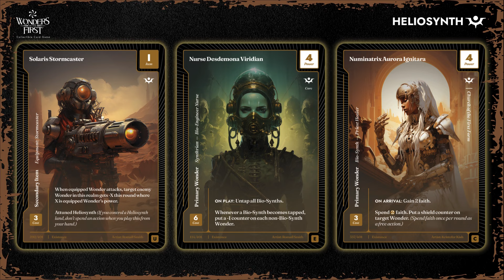Stoneseeker's Voyage: Heliosynth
Check out the latest Stoneseeker’s Voyage, our multi-part series traveling across the cosmic realms of Wonders of The First. In this video, we journey through the arcane technological societies and vast deserts of Heliosynth, where artificial lifeforms, strange cults, and unknown forces wield power.

Thank you for joining us, and may your adventures always bring you treasures.